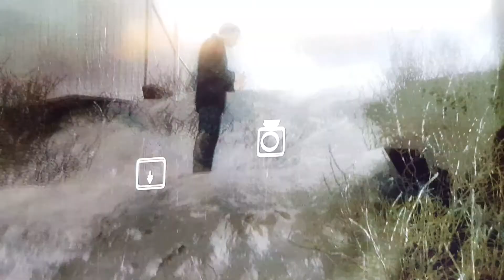《Heavy Rain》 Norman Jayden Idle Animation Glitch(?)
(Sorry for the bad quality and glare.)
I stopped midway climbing up the ridge and noticed he kept doing the same two idle animations over and over again. The sneezing one normally has a sound to it so this is probably an error. Very strange.